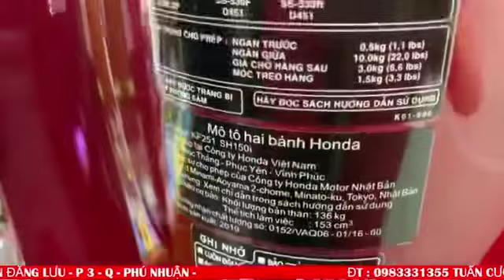ĐẠI ĐẠI HẠ GIÁ TẤT CẢ CÁC SP XE. HS. VÀ. Vespa piaggio. LH 0983331355